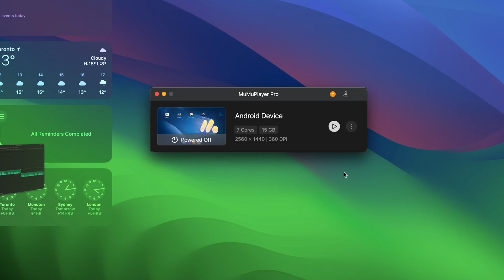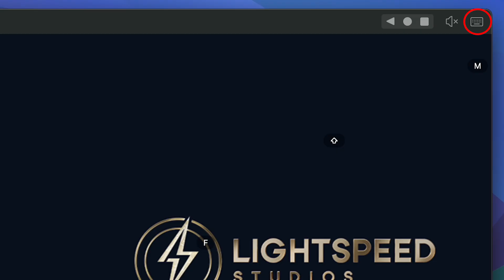MuMuPlayer Pro | Set-up Key Mapping for Android Games on Mac M1:M2:M3:M4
Introducing MuMuPlayer Pro, the premier Android emulator optimized for Macbook with M1, M2, M3 and M4 chips. Experience seamless performance, lightweight design, and unparalleled efficiency. Just like the better version of Playcover, MuMuPlayer Pro offers a variety of games, making it the superior choice for Mac users seeking the ultimate Android emulation experience.

This video will guide you through setting up keymapping for your favorite Android game, allowing you to control it using a keyboard.

How to download MuMuPlayer Pro on Macbook M1, M2, M3 and M4 chips
How to install Android apps on M1, M2, M3 and M4 chips Macbook
How to set up keymapping mumuplayer pro
how to control game on mumuplayer pro